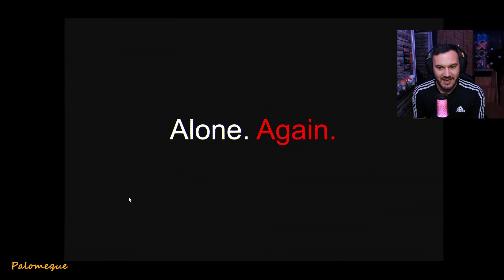SOLO EN CASA *ALONE AGAIN*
Nuevo juego corto de terror de la página de Itch.Io en el que nos sentimos observados en casa y... DISFRUTAD!